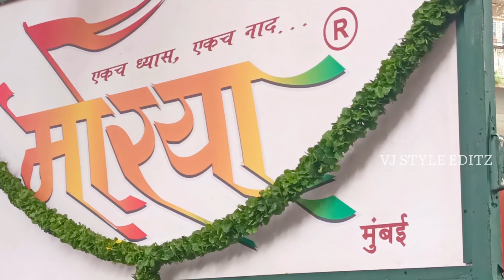Kala chowki cha mahaganpati || moriya dhol thasha